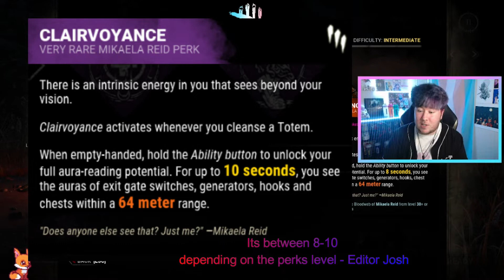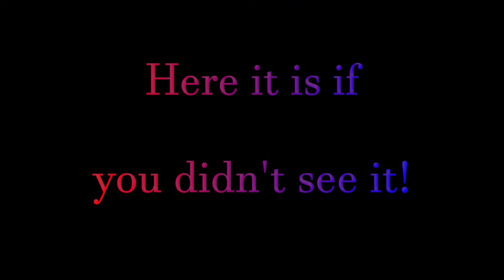Kitsu's Wild Guide to Mikaela!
Welcome to the Hour of the Witch DLC!

About Me:

Hey! Bitches, Bros and Non Binary Hoes! Kitsu Here!

A little bit about me, I'm a ADHD Transgender content creator who's goal is to create a fun and safe environment for all, while providing a fun and quality experience.

Games I tend to stream mostly Dead By Daylight but I'm certainly what you would call a variety streamer! I really enjoy other games like Dragon Age, Outlast, Resident Evil, Legend of Zelda, Final Fantasy, Valorant and Retro Games. I also love to cosplay on stream sometimes and at conventions, as well as playing a stupid amount of Dungeons and Dragons!

Edited by the amazing Josh Jargon